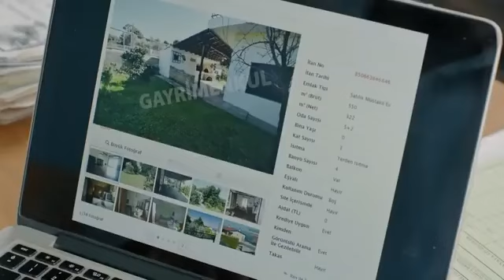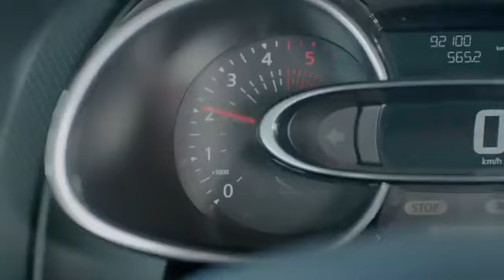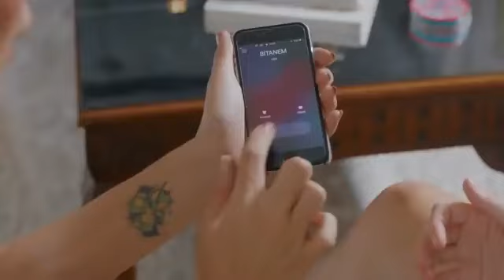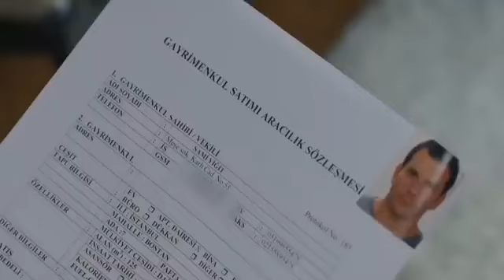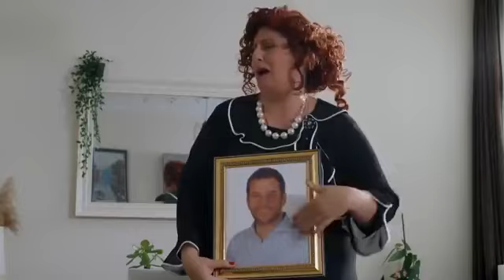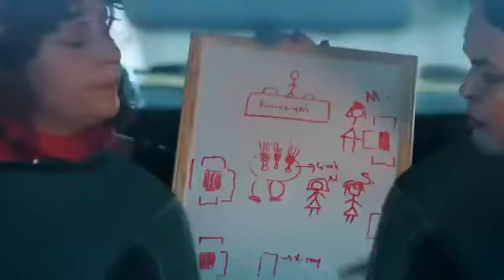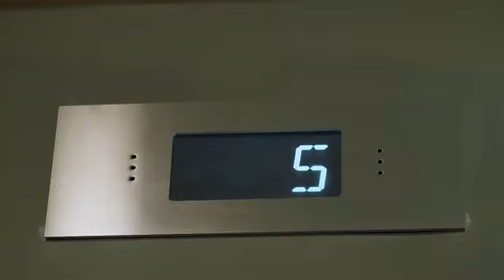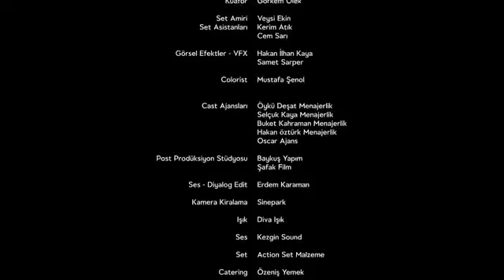Benim Kocam Yapmaz. ( Türk Komedi Film 2021 )